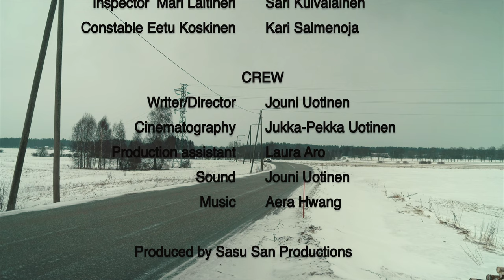Lady In Red Short film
Lady in Red is a short film made by Sasu San productions. directed by Jouni Uotinen. You can also visit website of Sasu San Productions
We used Blackmagic pocket cinema camera. The film was very low budget film.

Starring: Henna Maija Alitalo, Sari Kuivalainen, Kari Salmenoja